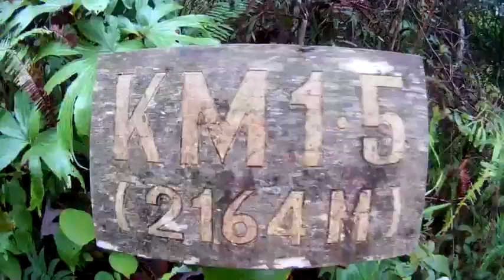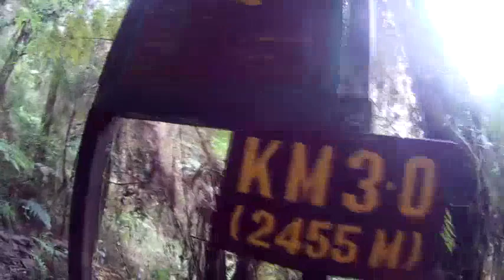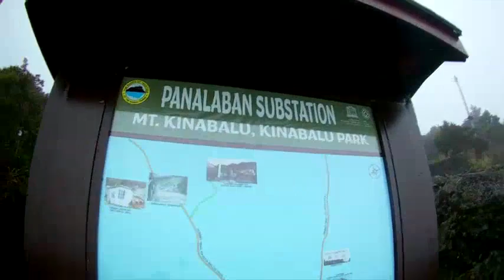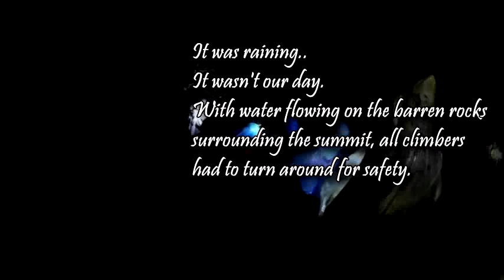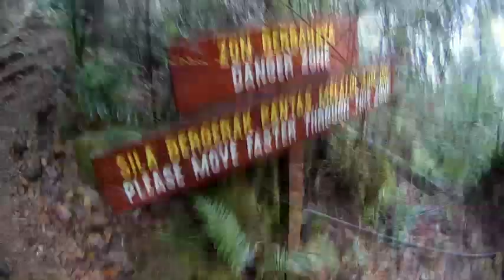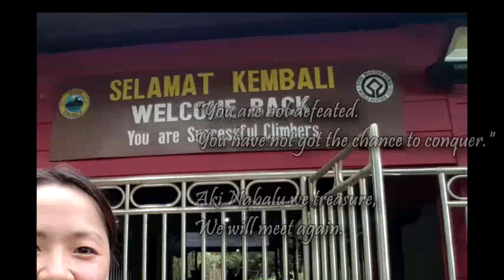Sumandak Sabah - Mount Kinabalu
Kaamatan (Harvest) Festival 2018 + Hiking up Mount Kinabalu + the 2018 hit song that every Sabahan loves!